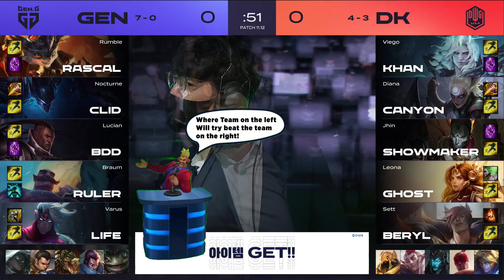DK vs GEN Highlights Game 1 LCK Summer Season 2021 W4D5 DWG KIA vs Gen G by Onivia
You can find all our highlights on our website onivia.com

We are working hard to get them to you within 10 minutes after the games have ended. Last season we started to upload Full day highlights and all game highlights that contain highlights of every game played on the given day. We saw that you liked them, so we will keep them. For 2020 we will be uploading LCS highlights, LEC highlights, LCK highlights, and LPL highlights. In addition, we will upload VCS highlights for the spring season to see how you like those.
Whenever you want to watch lol esports highlights be sure to come back to Onivia highlights channel.